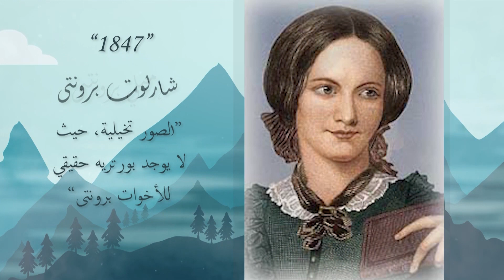مرتفعات وذرنج.. ملخص الرواية.. الحلقة الأولى (01 من 03)..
مرتفعات وذرنج.. الحلقة الأولى (01 من 03)..
تأليف: إميلي برونتى..
إعداد وتقديم: منى شحاتة..

محتوى الفيديو:
00:00 مقدمة عن الكاتبة "إميلي برونتى"..
01:25  "مرتفعات وذرنج"..
02:28 بداية القصة..